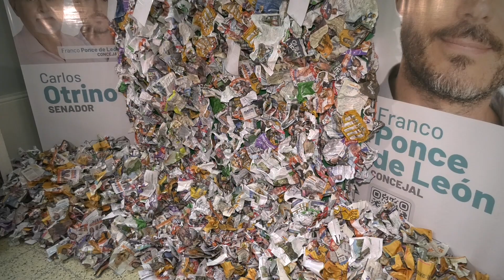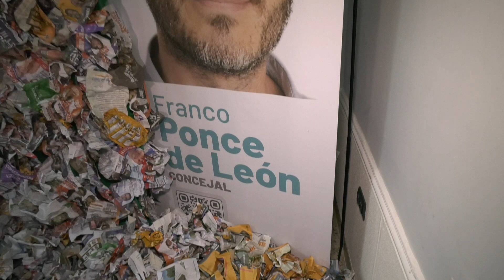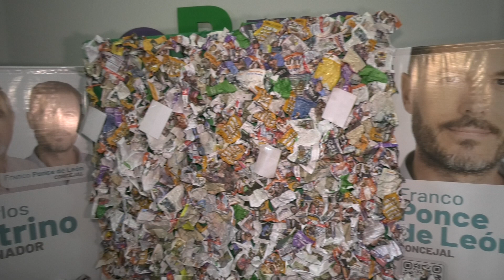CIERRE DE LA CAMPAÑA LIMPIA Y SIN FOLLETOS DE LA LISTA “ARRIBA SANTA FE”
FRANCO PONCE LEON – PRECAND. A CONCEJAL
CARLOS OTRINO – PRECAND. A SENADOR